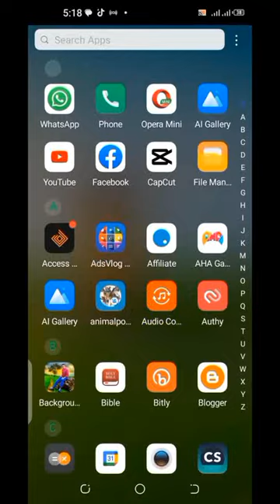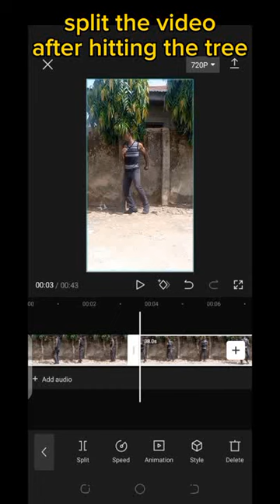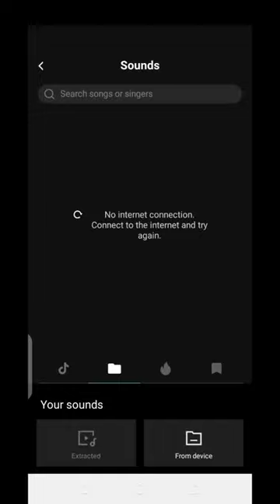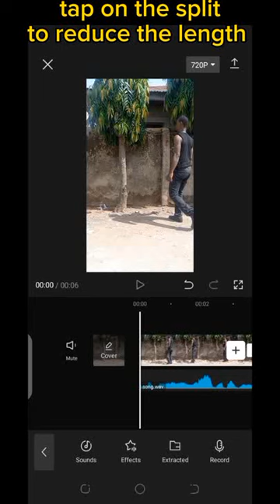Edit video man entering a tree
Man disappeared into a tree.